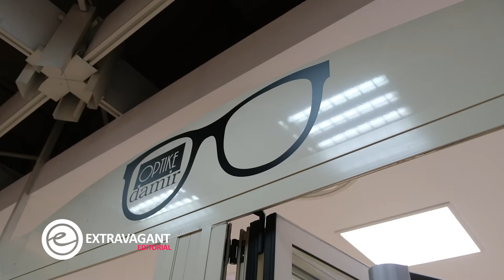Extravagant Editorial: Damir Tau